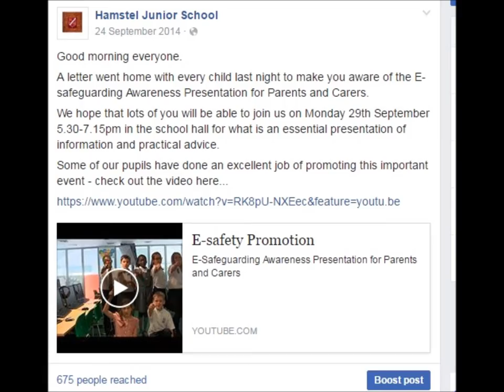Hamstel Junior School - Childnet 'Shine Online' Competition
A team of our pupils entered a competition run by Childnet to demonstrate how the internet can be used in a positive way.

The children had the challenging task of gathering information from the whole school and presenting this in a video that had to be 60 seconds or under!

We think that they have come up with some fantastic examples of how the internet can be used in a positive way.